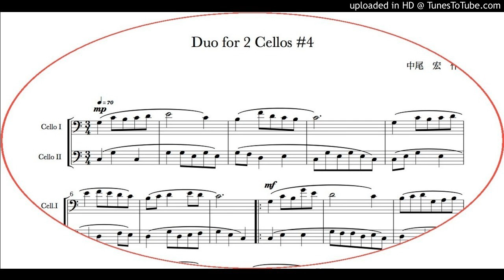Duo for 2 Cellos #4